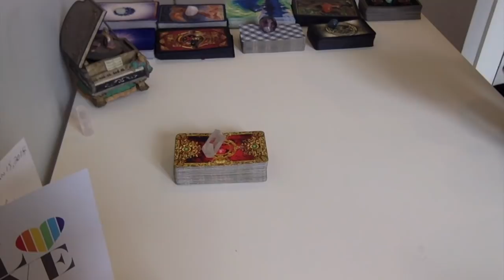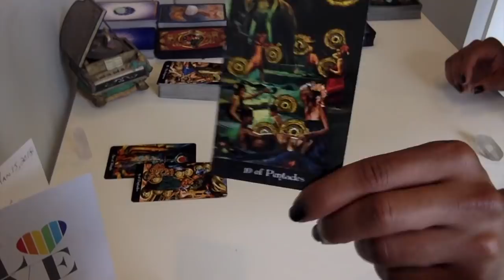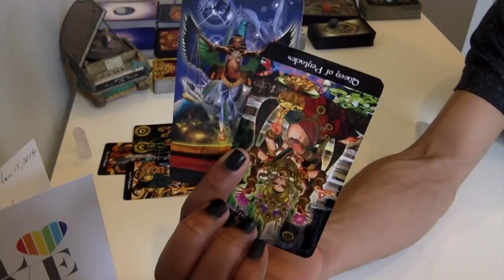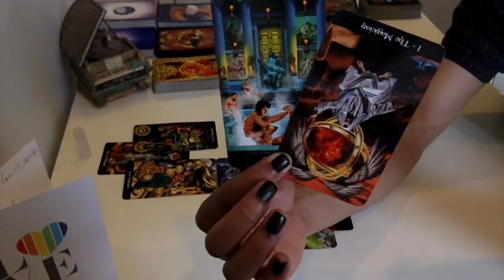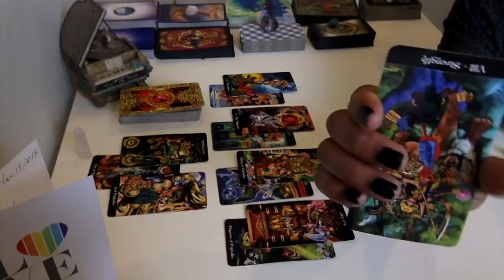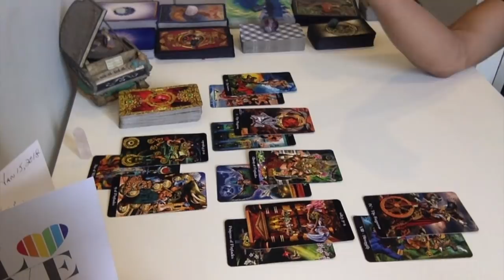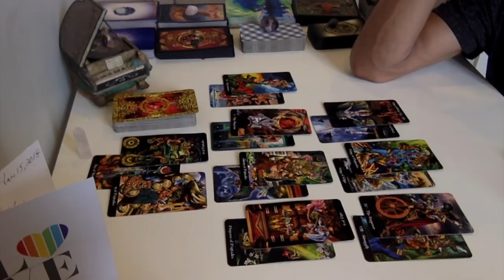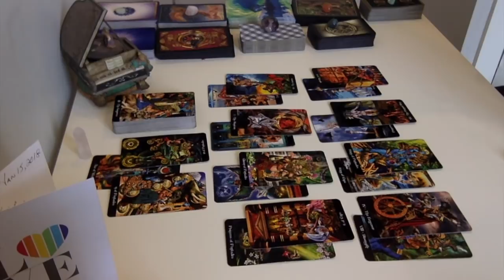Taurus - You... Might Need To Initiate This One - May 1 - 15